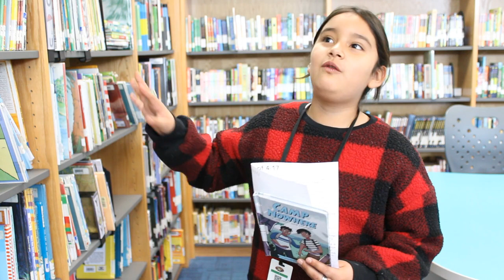The Daily Paws April 20, 2023